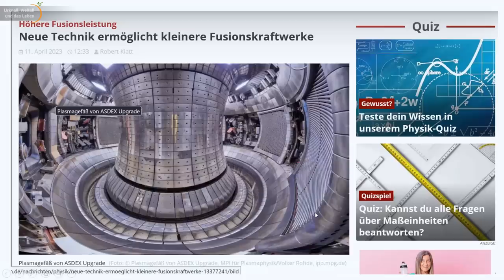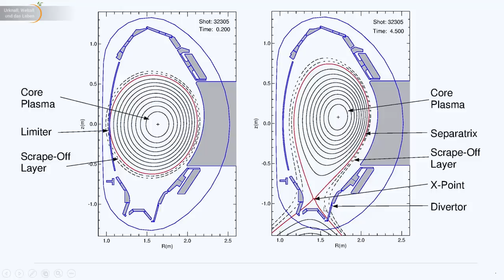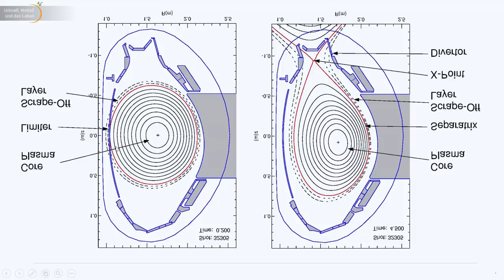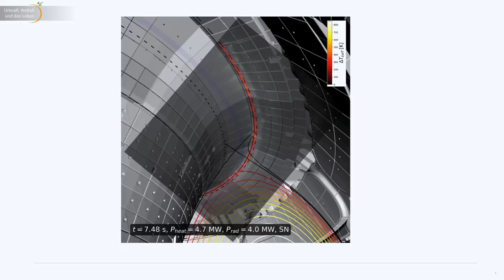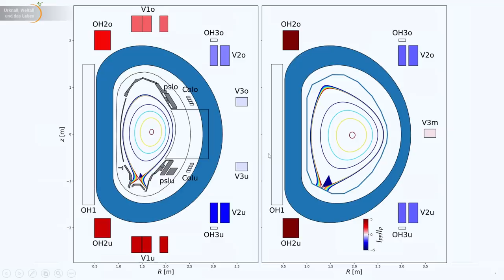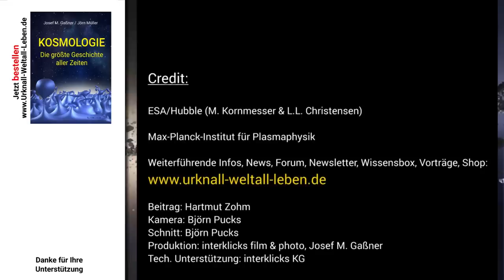Kleinere Fusionsreaktoren durch Compact Radiative Divertor • ASDEX Upgrade | Hartmut Zohm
Hartmut Zohm erklärt wie mit Hilfe neuer Divertoren mehr Plasma auf weniger Volumen untergebracht werden kann und somit auch ein effizienterer Reaktor möglich wird.

New Discovery Enables Compact Fusion Power Plants
Compact Radiative Divertor | Hartmut Zohm